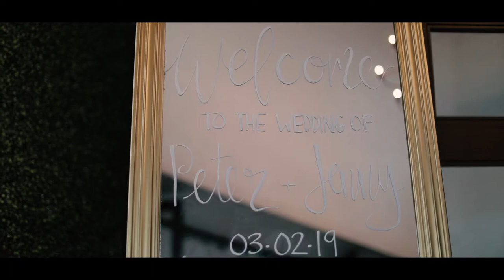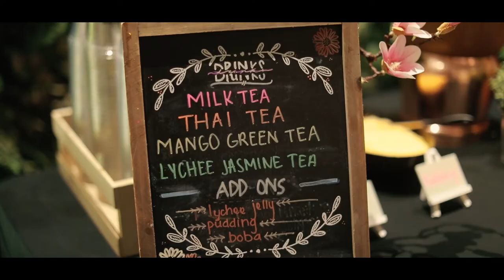JENNY & PETER | WEDDING CINEMATIC HIGHLIGHT FILM | Venue By Three Petals Huntington Beach California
Venue By Three Petals Huntington Beach California

Visit us at EncorStudio.com